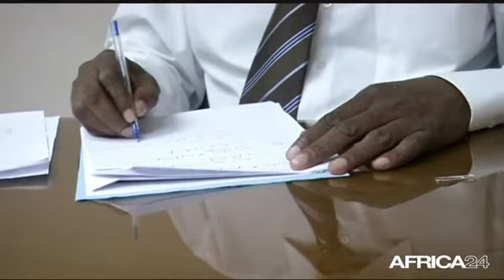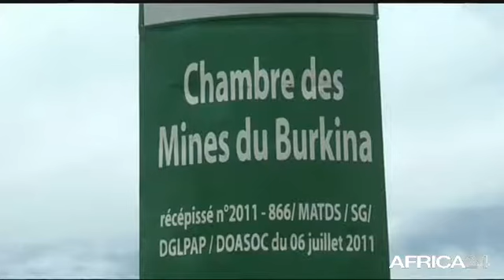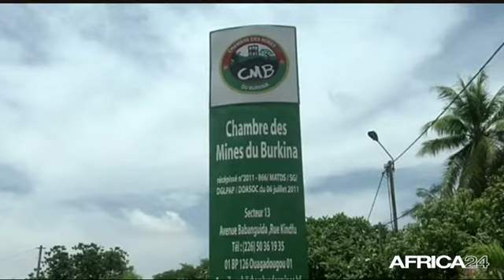AFRICA NEWS ROOM • Burkina Faso, Economie : Le Boom minier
Le Boom minier, avec Yves Millogo Secrétaire Général de Le Congrès pour la démocratie et le progrès (CDP) BURKINA FASO